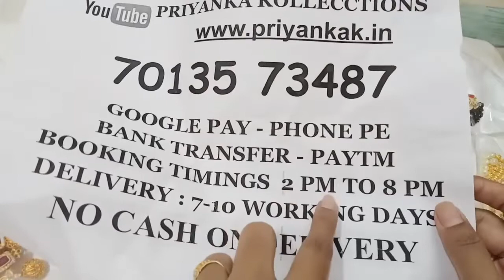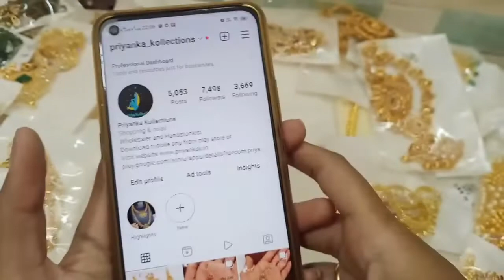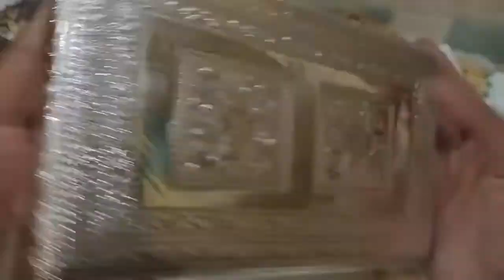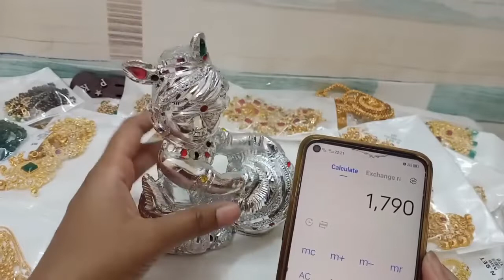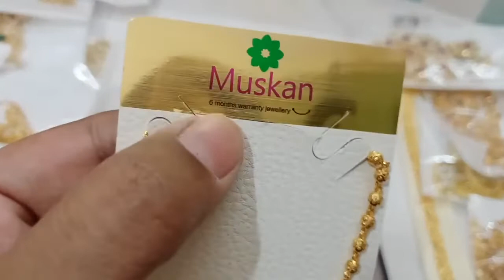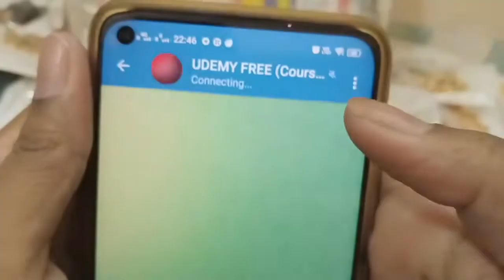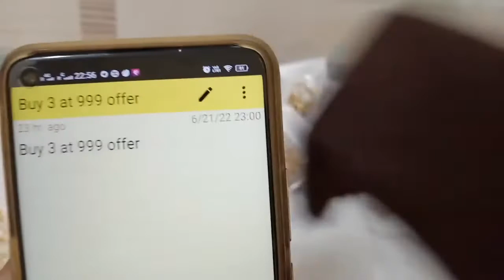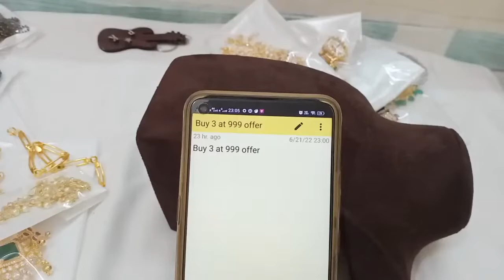😍Offers One One Gram Gold Earrings Pendant Necklace Set🥰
2.please check or ask for the  availability
3.No Negotiations ,Prices are  fixed
4.dispatch will be in one or 2 days
5.we will send the tracking number
6.you will receive in product 5 to 7 working days

(Ignore Tags)

1 gram gold|
1 gram gold price|
1 gram gold rate today|
price of 1 gram gold|
1 gram gold rate in india today|
1 gram gold price today|
1 gram gold jewelry|
1 gram gold today price|
1 gram gold cost|
1 gram gold jewellery tanishq|
1 gram gold earrings|
price for 1 gm gold|
1 gram gold mangalsutra|
1 gram gold jewellery online shopping cash on delivery|
1 gram gold chain|
1 gram gold ring price for girl|
1 gram gold coin price|
1 gram gold necklace|
1 gram gold bangles|
1 gram gold jewellery online|
1 gram gold maang tikka price|
1 gram gold coins|
1 gram gold jewellery wholesale|
price of 1 gram gold coin|
1 gram gold earrings designs with price|
1 gram gold temple jewellery online shopping|
1 gram gold necklace designs with price|
1 gram gold mangalsutra tanishq|
1 gram gold long mangalsutra designs with price|
1 gram gold mangalsutra in png with price|